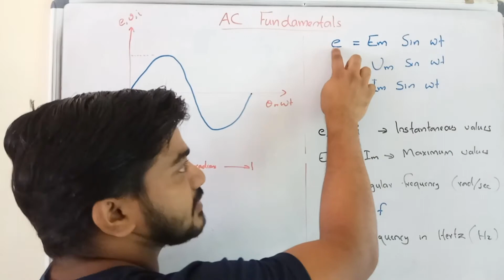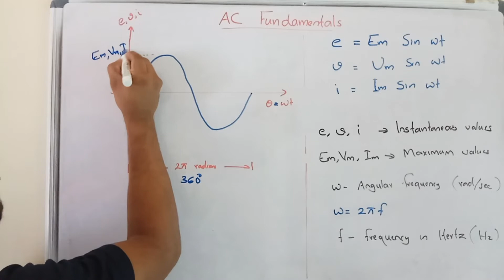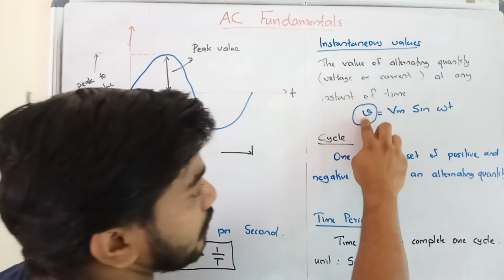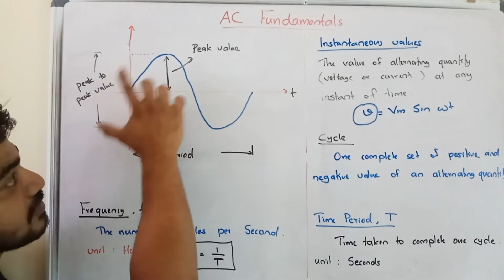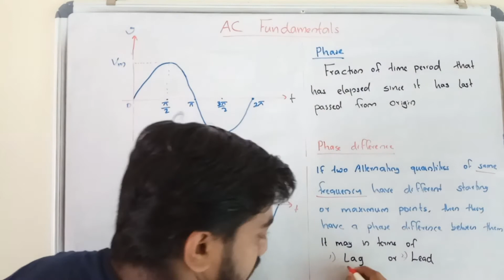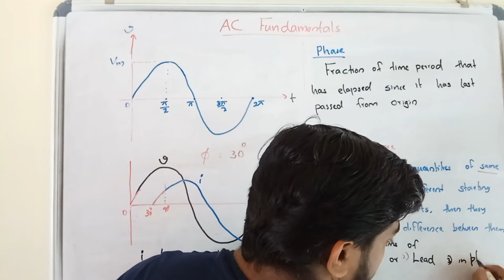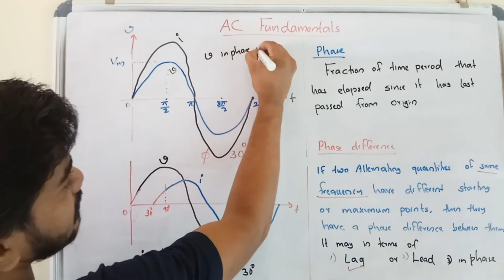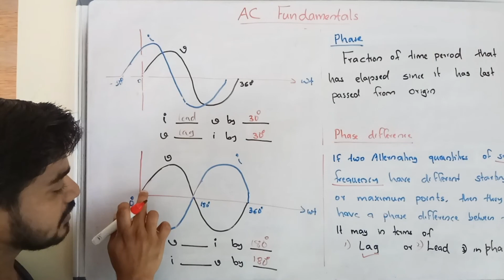AC FUNDAMENTALS - PERIOD, FREQUENCY, PHASE DIFFERENCE, LEAD AND LAG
KTU EE100 EST130 BASICS OF ELECTRICAL ENGINEERING

INSTANTANEOUS VALUE
MAXIMUM VALUE
TIME PERIOD
FREQUENCY
PHASE DIFFERENCE
LEAD AND LAG